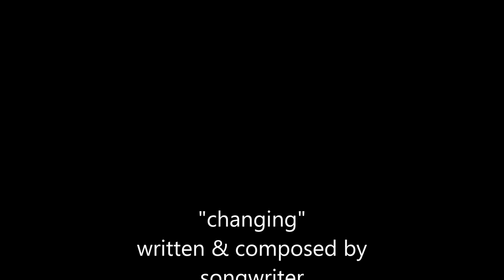Changing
... for everyone ... 'enjoy' :-*

music and words by Helena
video: Bergmeister & Helfrich